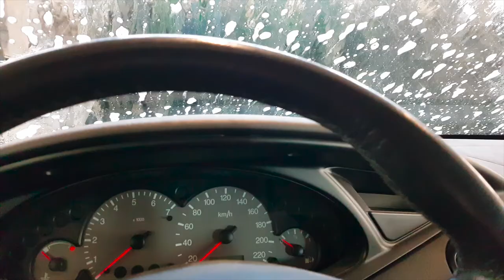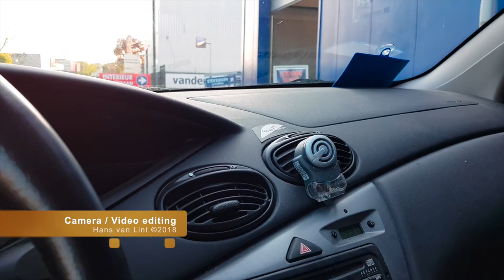Carwash view from inside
Carwash
View from inside the car while is being cleaned (01May2018)
"Spooky Ride"